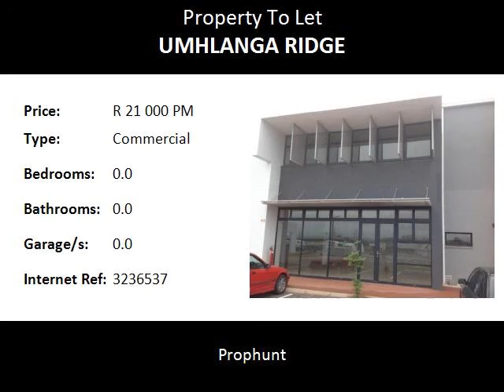Commercial To Let in Umhlanga Ridge, Umhlanga, South Africa for ZAR R 21 000 Per Month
Bedrooms:
Bathrooms: 0.0
Garages: 0.0
Price: R 21 000 Per Month

Property Description:

Boasting an ideally located unit south of the Porsche Dealership. It is also close to the proposed new Interchange / bridge which will ultimately link Umhlanga Ridge Town Centre with the Cornubia Precinct. The Park comprises of 6 units varying in size from 375m² to 1,559m² and totalling approximately 4,000m² of rentable space. The permits a fairly broad use of business uses. Unit consist of 129 square metres with 4 open parking bays, rental includes parking bays. You will see that Meridian Park has been designed as an upmarket retail, showroom and warehouse development. Intentions of using the facility for a small restaurant,  Italian deli as well as a warehouse to distribute goods to their other stores . The design promotes a mixed use environment with roller shutters access from the back for access to possible car showroom, furniture warehouses etc. The design of the front facing units along Meridian Drive allows flexibility for the retail component. Our attached brochure shows the different options with regards to increasing the glass frontage if required. The upstairs area can be used for either offices or storage. The units can also be used for retail, storage and distribution. ideally looking for a public interface through small showroom / retail components or offices together with warehousing. We have allowed for a split of retail/office to warehouse of 50/50. This is determine the number of parking bays required. Our scheme currently provides for 127 parking’s which will be a allocated as exclusive use bays for each particular owner / tenant.

For Viewings Contact Lourens..

Please Note: Rates and Taxes is not payable by the Tenant.